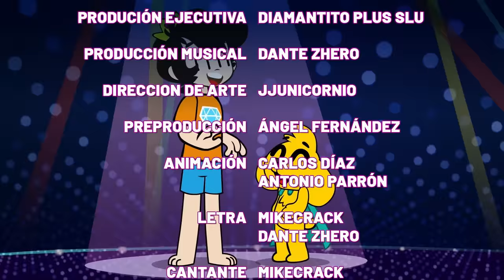EL CUMPLEAÑOS DE MIKE 🎂🥳 LA FIESTA MÁS ANIMAL 🎉 Las Perrerías de Mike Ep. 11 (Temporada 1)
¡Mike se prepara para celebrar su 5 Cumpleaños junto a todos los Compas en La Fiesta Más Animal! ¿Tendrá un cumpleaños feliz?

Dedicado a Solete, feliz cumpleaños :3

⭐ Letra ⭐
Ding Dong Dang
Llaman a tu portal
Llegan ya, con ganas de empezar
Y al pasar, regalos te darán

¡Vamos todos a jugar!
Hoy no hay que pasarla mal
¡Vamos todos a cantar!
En esta fiesta, ¡La Fiesta Más Animal!

¡Cumpleaños Feliz!
¡Cumpleaños Feliz!
¡Te deseamos a ti!
¡Cumpleaños Feliz!

Apaga todas las velas
Pide el deseo que quieras
Hay que celebrar, amigo
Otro año más contigo

Si tienes mal día
Tú ignora y disfruta
Pues hoy es un día muy especial

¡Cumpleaños Feliz!
¡Cumpleaños Feliz!
¡Cumpleaños Feliz!

Ésta fiesta terminó
Se hace tarde...
¿No escuchas el reloj?

En esta fiesta...
¡La Fiesta Más Animal!

¡Cumpleaños Feliz!
¡Cumpleaños Feliz!
¡Cumpleaños Feliz!

LAS PERRERÍAS DE MIKE Ep. 11 (Temporada 1)
⭐ Créditos ⭐
Canción Original: La Fiesta Más Animal
Producción y composición Musical: Dante Zhero
Letra: Mikecrack
Cantante: Mikecrack
Guión: Rodrigo Palacios
Dirección de Arte: JJUnicornio
Preproducción: Ángel Fernández
Animación: Carlos Díaz y Antoni Parrón
Personajes: Mikecrack, Eltrollino, Raptorgamer, Timba VK, Acenix, Sparta356, elMayo97 e Invictor
Edición: Mikecrack
Karaoke: Mikecrack